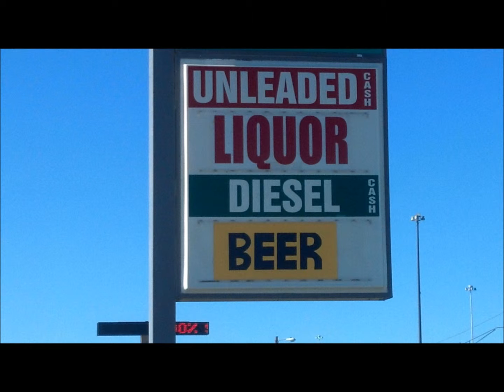Looking for Redfeather Book Trailer